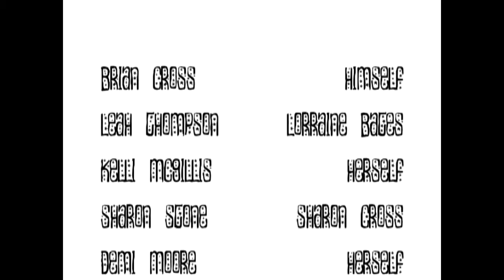A Day In The Life Of Brian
A bigger stud has never existed.  YOU try banging four celebrities in one day.  Good luck.

I truly appreciate the following music and artist(s):
"Heterosexual Man" - The Odds
I also love and appreciate the following movies:
"Back To The Future"
"Top Gun"
"Total Recall"
"Ghost"